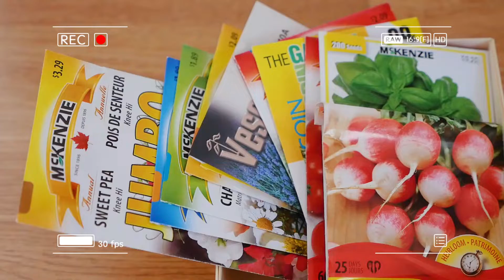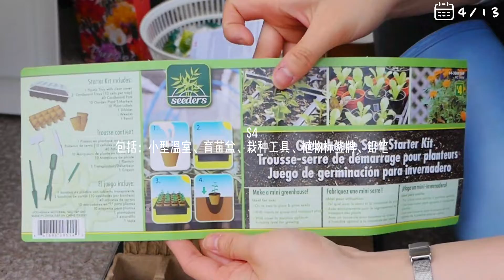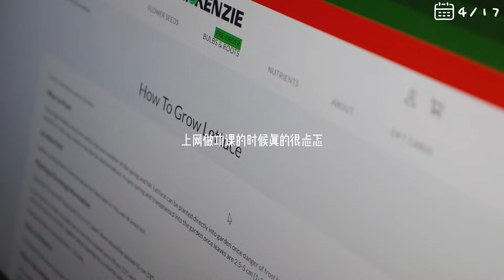新手造园记：阳台花园 | 牛油果盆栽 | Balcony Gardening for Beginners | Starting a Garden on a Budget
[ -Hello- ]
冬天的时候，我们对家里发芽的豌豆进行了水培，现在陆陆续续已经开花结荚了。(视频戳这里哦
虽然多伦多又降温了，但不妨碍我们在屋子里开始我们的造园计划啊，12㎡的露天阳台可不能浪费了不是~
我们都做了什么准备呢？一起来看看吧！

[ -Chapters- ]
00:00 欢迎回来 / Welcome Back
00:13 小苍兰 / Freesia
01:17 牛油果 / Avocado Plants
02:10 扶桑花 / Hibiscus
03:08 黄瓜-番茄-生菜 / Cucumber-Tomato-Lettuce
04:22 虞美人-旱金莲-猫薄荷 / Poppy-Nasturtium-Catnip